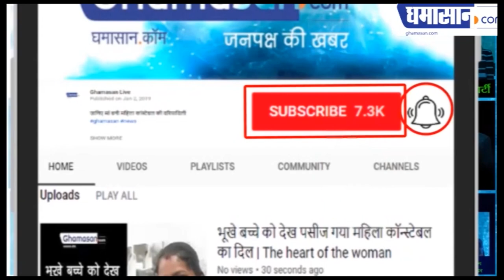Sonakshi Sinha HOT Sizzling Bikini Photoshoot | Ghamasan Live